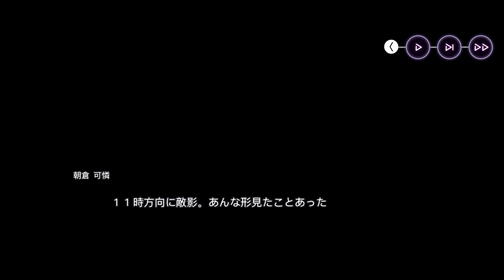【ヘブバン 3章】Day14のボス"フィーラー"戦！！！！｜WFS × keyが贈る新作RPG『ヘブンバーンズレッド』ストーリー実況【Part53】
戦力11000ってどうやったらいくの？
弱くなる前に戦いました

※「ネタバレあり」です。